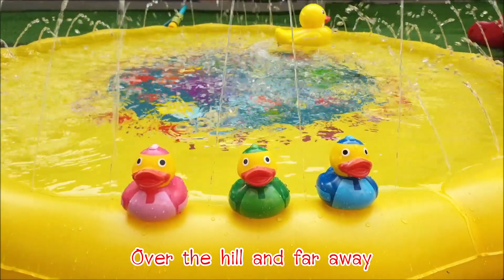🦆 Five Little Ducks 🦆 | เพลงเป็ด5ตัว | THE BEST Song for Children | รีวิว เป็ดลอยน้ำของเล่น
ช่องเพลงเด็ก
สนับสนุนพัฒนาการเด็กไทย
เพื่อให้เรียนรู้เกี่ยวกับ เพลง และ สัตว์ ต่างๆ
เป็ด ลิง กบ ช้าง เต่า แมงมุม
เราทำเป็นเพลงออกมามากมายเพื่อให้เรียนรู้
ผ่านเพลงได้ง่าย ส่งเสริมพัฒนาการ และอารมณ์
ของเด็กไทย มีทั้งเพลงช้าง เพลงเป็ด เพลงเต่า
เพลงกบเอยทำไมจึงร้อง เพลงรถไฟ เพลงแมงมุมลาย
เพลงหนอนผีเสื้อ เพลงลิงเจี๊ยก เจี๊ยก และยังมี
เพลงสำหรับกล่อมนอน เพลงฟังก่อนนอน
เพลงกล่อมเด็กอีกด้วย ทั้งเพลง นกขมิ้นเหลืองอ่อน
เพลง เจ้านกกาเหว่าเอย อีกทั้งเพลงพื้นบ้าน
ก็มีให้ฟังเพื่อร่วมอนุรักษ์วัฒนธรรมพื้นบ้านสืบไป
เช่น เพลงรีรี ข้าวสาร เพลงแม่งูเอ๋ย กินน้ำบ่อไหน
ทั้งเด็กอนุบาล เด็กก่อนวัยเรียน เด็กปฐมวัย
จะได้เรียนรู้ไปพร้อมๆกัน
  เพลงเด็ก ช่องเรา เป็น เพลงฮิต ที่ได้รับความนิยม
เป็น เพลงเด็กอนุบาล มีทั้งเพลงไทย และเพลงสากล
เรามี เพลงภาษาอังกฤษ ให้เด็กได้เรียนรู้ด้วย